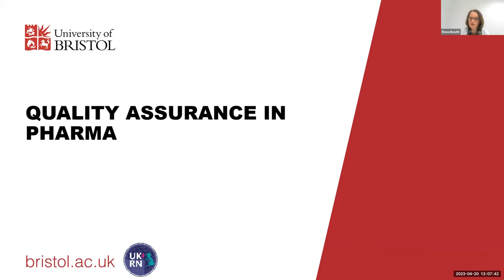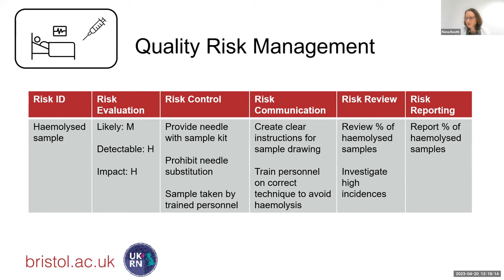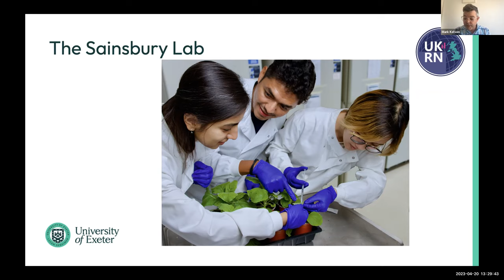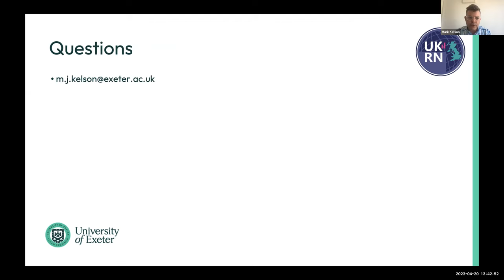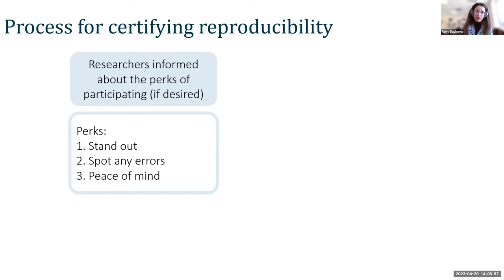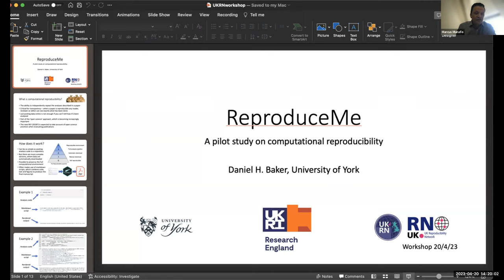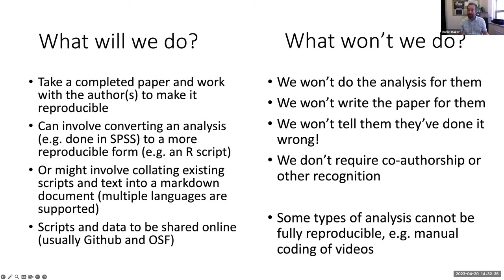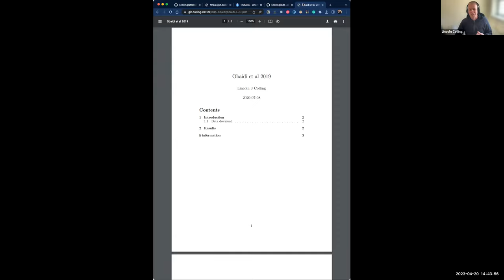Total Quality Management in Academia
This is a recording of the UKRN online workshop "Total Quality Management in Academia" held on Thursday 20 April 2023.

In order to ensure high quality outputs, many sectors do not focus on assessing carefully selected outputs but instead probe the day-to-day operations and procedures most critical to the quality and value of the work. Can we apply some of the methods of quality control used in manufacturing to research, for example to enhance reproducibility in certain disciplines? At the core of this approach, termed total quality management (TQM), is the proposition that if we take care of the process, the results will take care of themselves. This workshop will present pilots currently being conducted or set up at a range of UKRN institutions that are designed to explore this approach.

0:00:00 Introduction - Marcus Munafo (UKRN)
0:04:45 Quality Assurance in Pharma - Fiona Booth (University of Bristol)
0:22:05 Spot Checks for reproducibility in a University setting - Mark Kelson (University of Exeter)
0:44:27 Pre-submission certification of computational reproducibility - Reny Baykova (University of Sussex)
1:04:18 ReproduceMe: A pilot study on computational reproducibility - Daniel Baker (University of York)
1:24:28 Panel discussion and Q&A